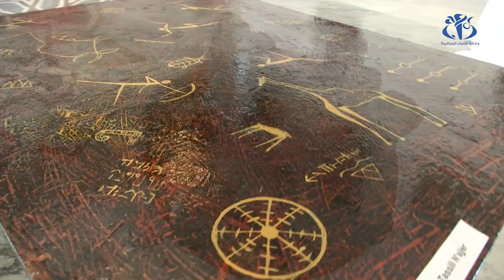معرض "أورغ ناجَر".. رحلة إلى أسرار المدينة الساحرة سيفار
الجزائر(وأج)- يستضيف قصر المعارض مفدي زكريا، معرضا بعنوان "اورغ ناجر" مستوحى من مدينة سيفار العريقة عروس ولاية جانت بالطاسيلي ناجر، حيث يحمل المعرض زواره إلى عوالم وأسرار هذه المدينة الضاربة في عمق تاريخ البشرية. يتواصل المعرض إلى غاية  الـ 17 أبريل 2021.